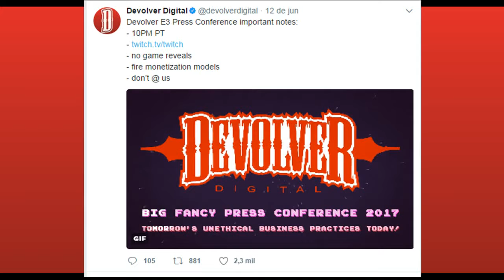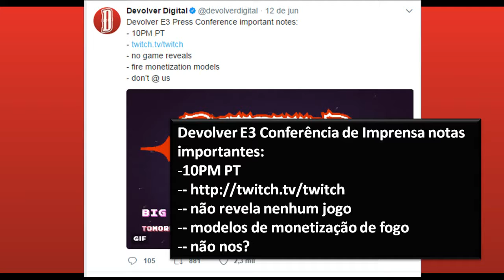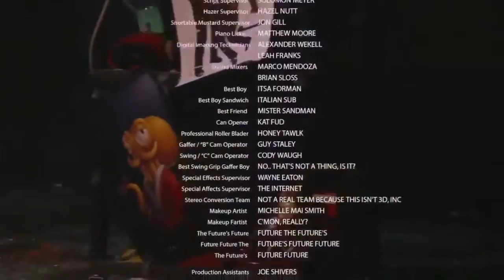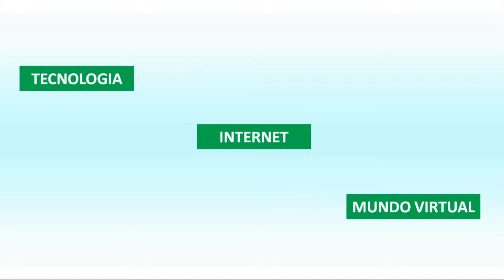E3 2017: Devolver Digital | Resumo Geral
Edição e Comentários: Bruno Garugon

E3 2017 - Conferência Devolver Digital (Full Conference)

INTEGRANTES DO CANAL:
Bruno Garugon, AuronGaio, Front Battle